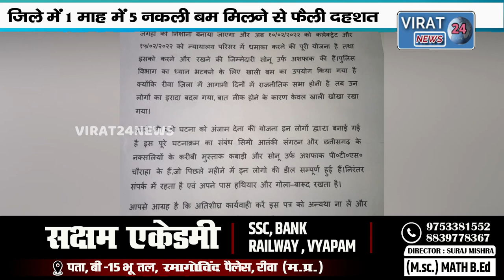🔻रीवा-जिले में 1 माह में 5 नकली बम मिलने से फैली दहशत आगामी दिनों में इन जगहों में हो सकते हैं धमाके